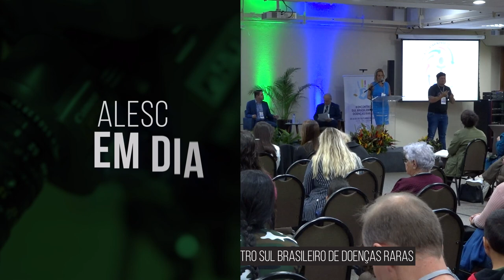Alesc em Dia - Edição da Tarde - 06/10/23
Aprovado PL que trata do pagamento de custas processuais pelos advogados

Audiência debate fim do desconto de 14% na contribuição previdenciária dos servidores públicos

Bancada do Oeste encaminha ações sobre internet rural, setor do leite e cooperativas de energia

Comissão da Alesc participa de 2º Encontro Sul Brasileiro de Doenças Raras